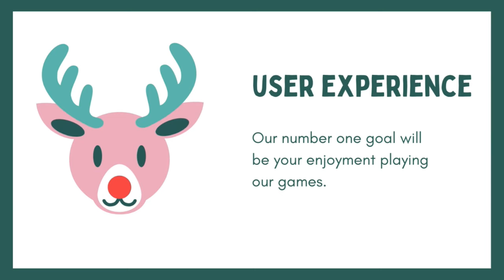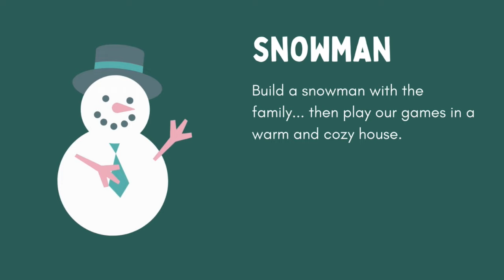Christmas is your perfect opportunity for making dreams come true - Donate Today!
Imagine being able to make dreams come true this holiday season.

SolarSoft Media, LLC. is setup and ready to get to work... we just need a few dollars. Would you be willing to help today?

I will even walk 1 mile for every $100 received.

The business has all it's legal processes in order, including a thorough business plan and even a more thorough marketing document.